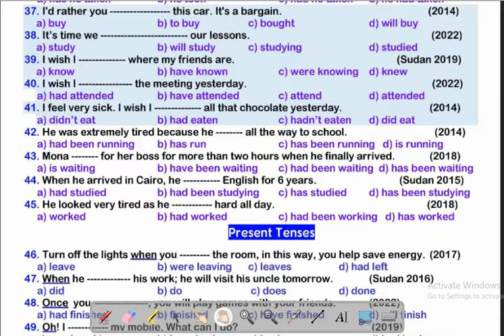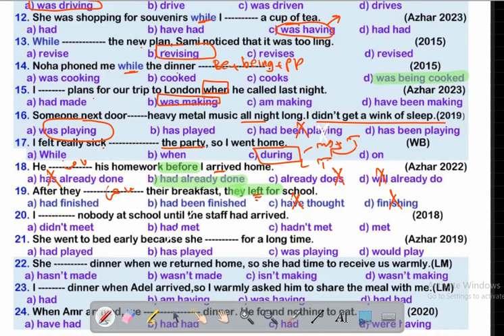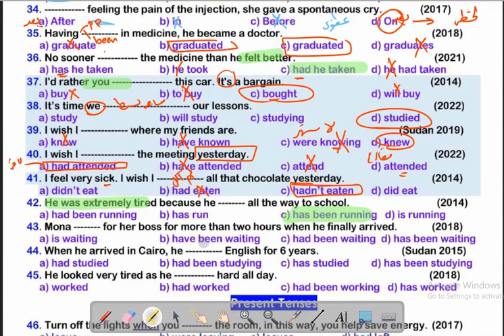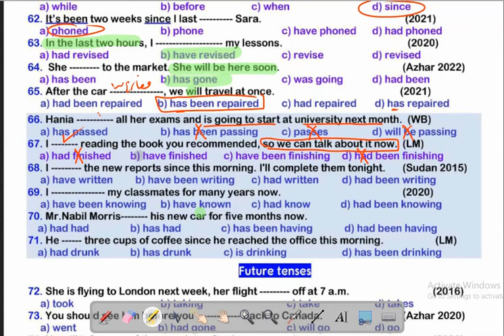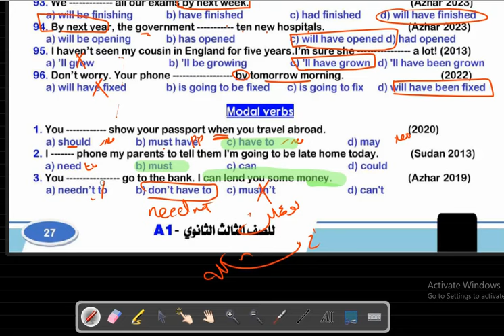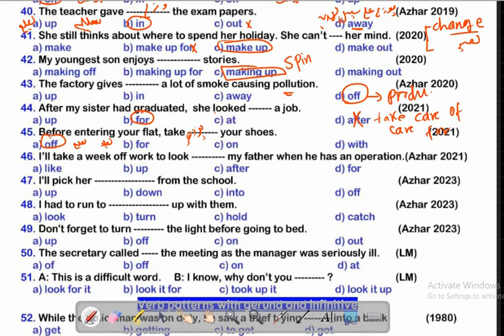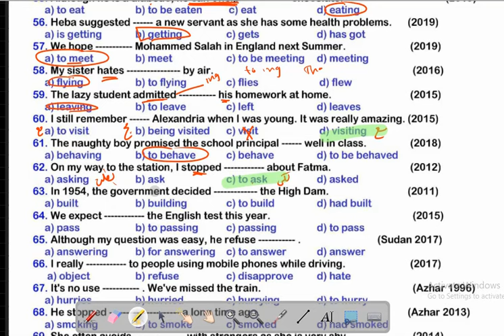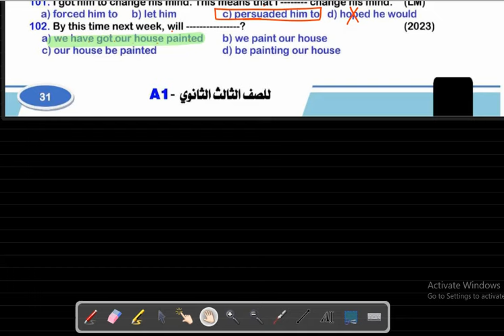كل قواعد الترم الاول | كبسولة A1 Treasure | ادخل بقلب جااامد هتستمتع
حمل الملف وتابع الحل المفصل
كبسولة كتاب A1 treasure امتحانات السنوات السابقة: